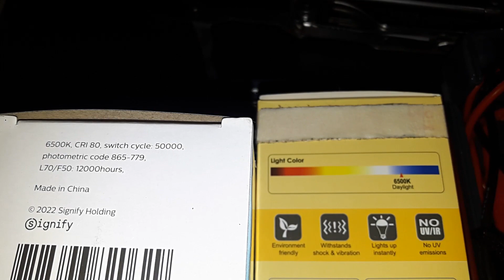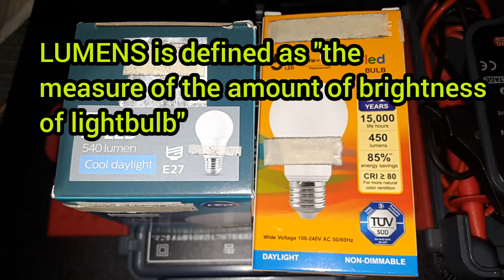BUYERS GUIDE: ELECTRICAL MATERIAL: a guide on selecting a light bulb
frequently ask question when buying a light bulb given a little explanation here. which bulb will give you a brighter light.